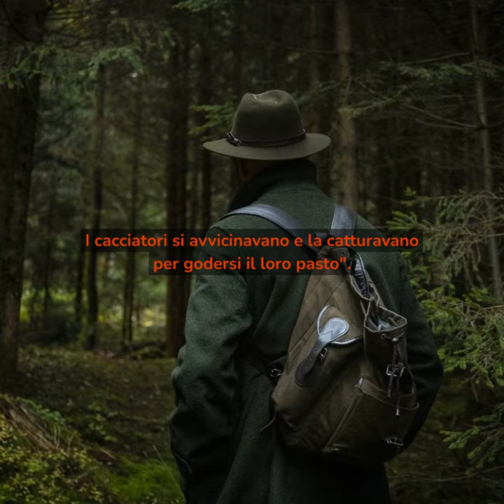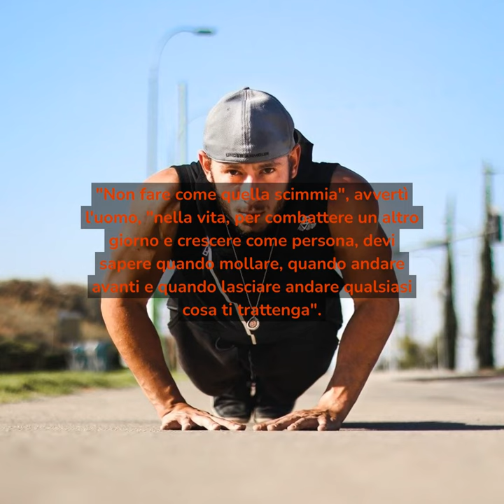1 come cacciare una scimmia racconto ispiratore sul lasciarsi andare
1  come cacciare una scimmia racconto ispiratore sul lasciarsi andare
storia ispirazionale